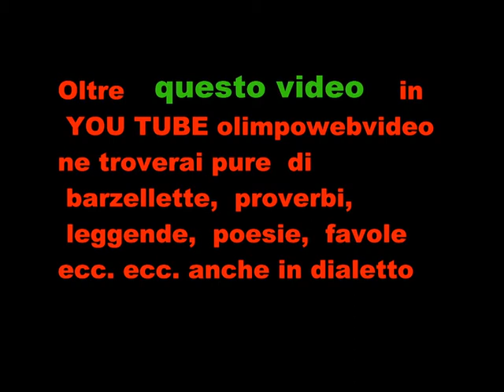4 22 11° Rassegna Organistica dell'Isola Bergamasca 9 2011 a Grignano 214.wmv